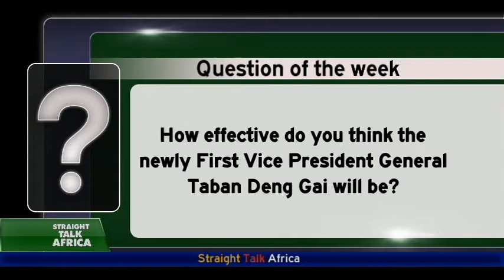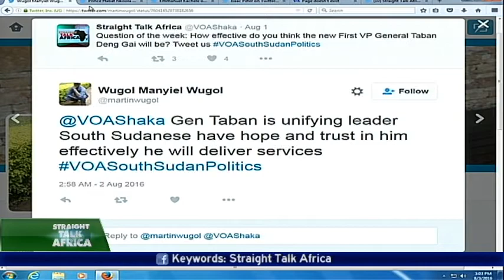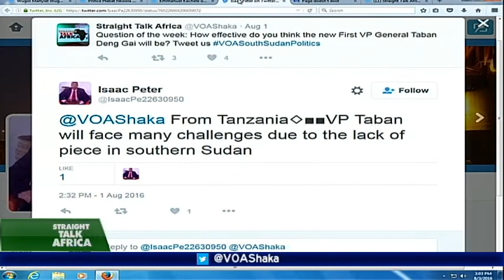Ayen Bior reports the Social Media Segment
Viewers communicates their thoughts on South Sudan’s politics. Hopefuls in South Sudan believes that under proper leadership of Taban Deng Gai, change can happen while others repute and discusses their disbelief in the leadership of Deng Gai.